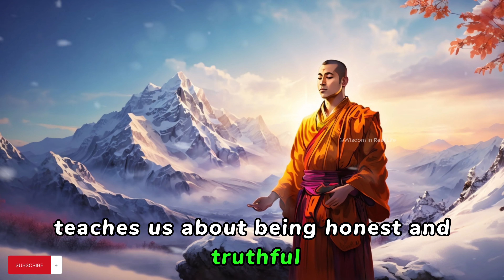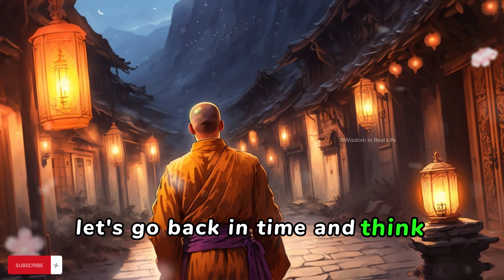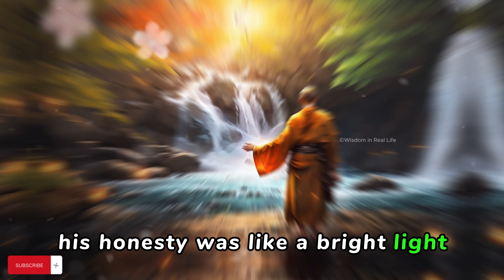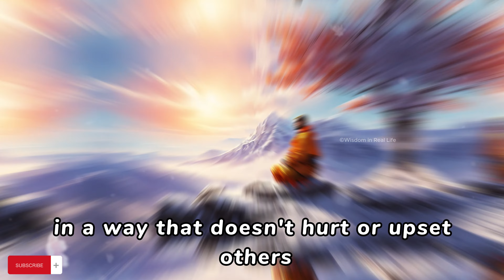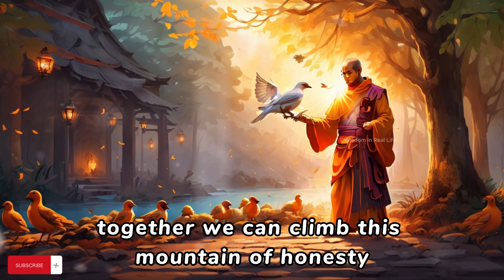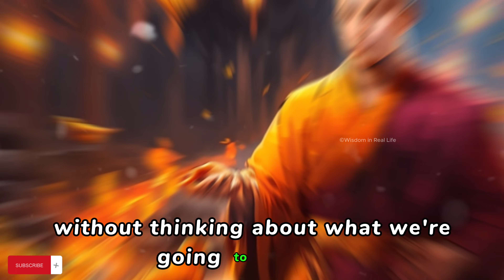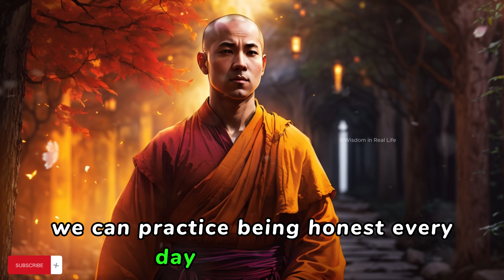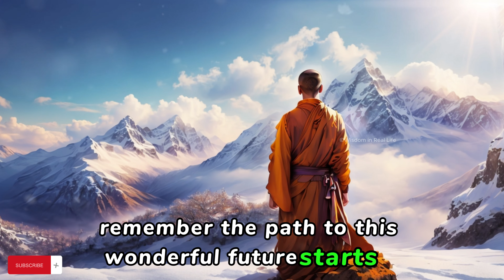Is It Possible To Never Tell a Lie? - How To Stop Lying | Buddhism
🌟 Discover the truth behind 'is it possible to never tell a lie' in our latest video! 🎥 Dive into a captivating journey with 'Wisdom in Real Life' as we unravel this profound question. 🧐

🌟 Is It Possible To Never Tell a Lie - How To Stop Lying | Buddhism in English 🌟